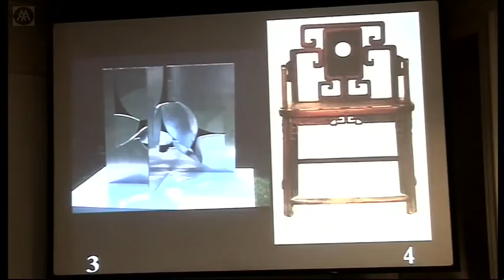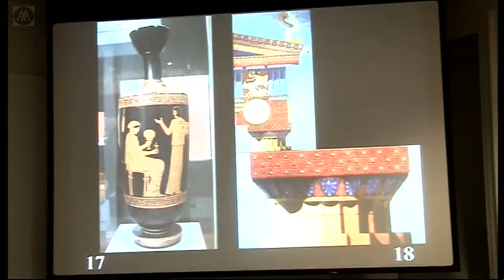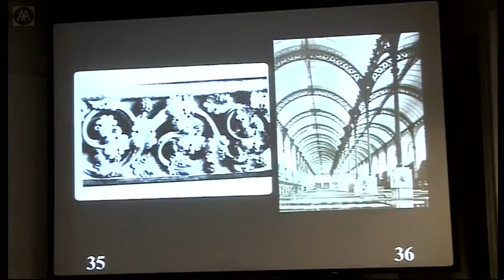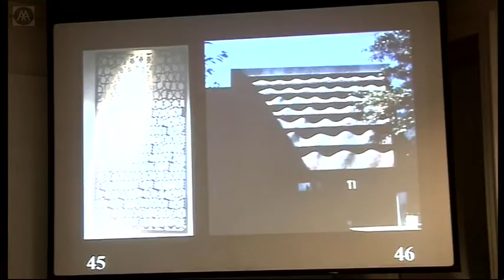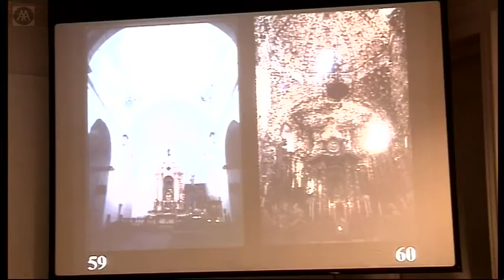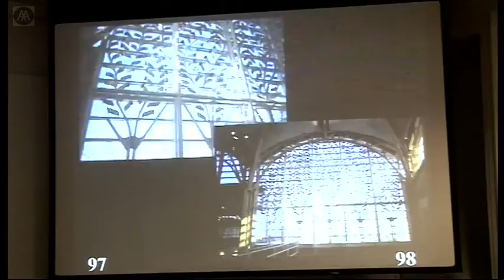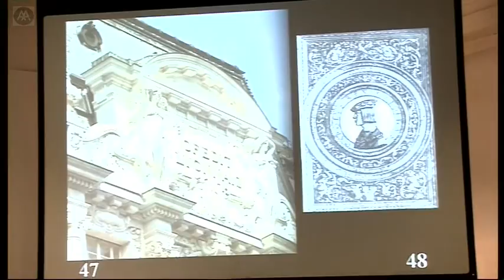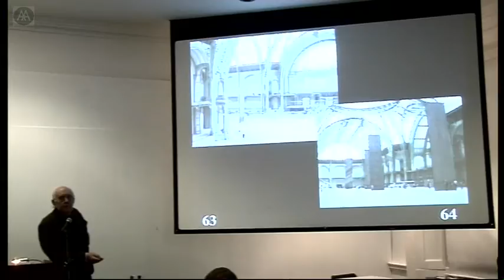Kent Bloomer - The Necessity For Ornament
Kent Bloomer proposes that the figuration and syntax of ornament constitute a very particular type of visual 'language' in architecture that is distinct from symbol-making, programmatic signage, pictorialising or articulating local space and structure. Yet it may incorporate all of these agendas. By being mediative, malleable, erotic, and ambivalent, ornament is able to engage multiple grounds simultaneously. Its combinational line work addresses both the physical building and the 'physics' of the natural world at large. It typically creates space by colonising and magnifying the transitions between things such as wall-ceiling, inside-outside, earth, elevation, and sky. Its timeless and necessary purpose is to fulfil the potential of architectural design in the public domain.

'Ornament' Lecture Series co-ordinated by Oliver Domeisen.